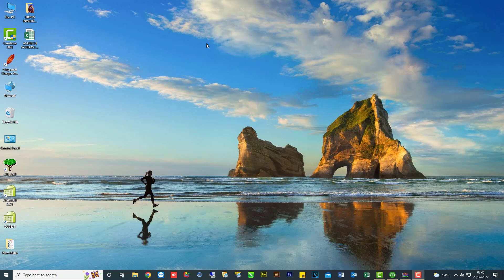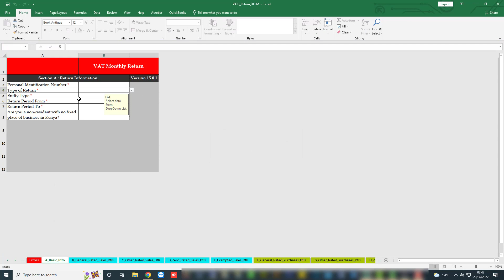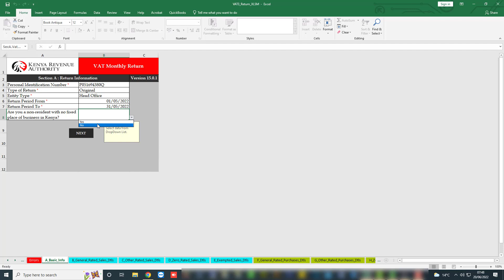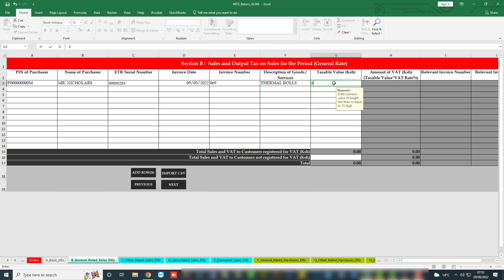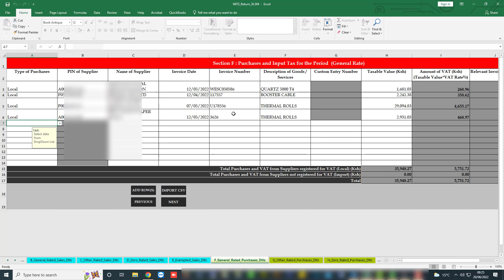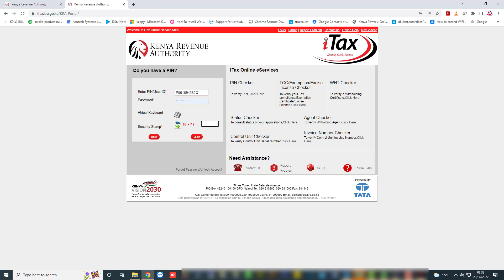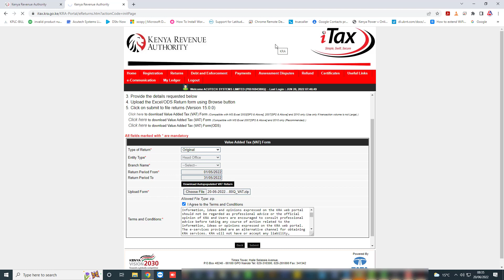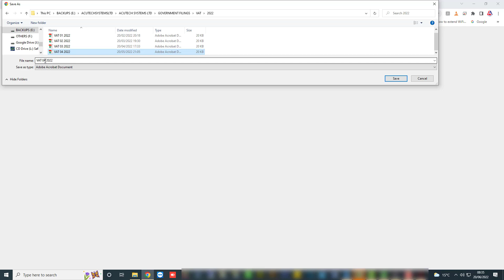VAT RETURNS FILING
This video guides you step by step on how to file and submit monthly VAT returns in KENYA